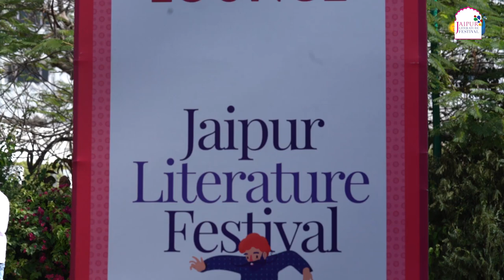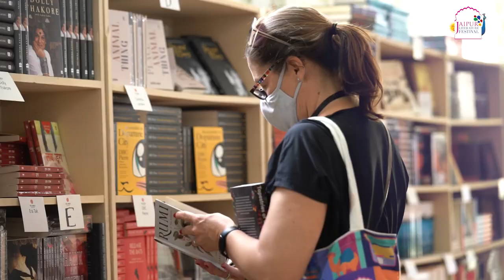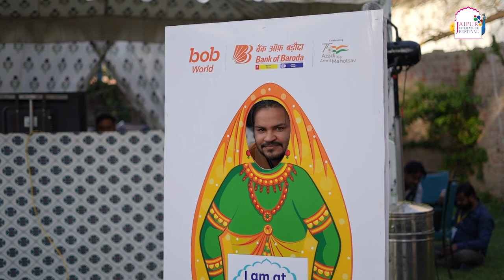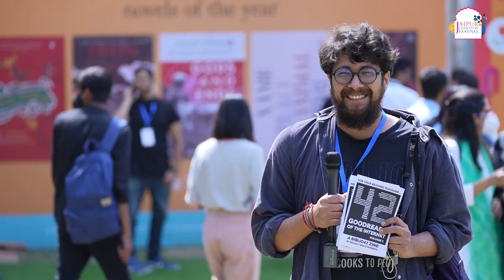Jaipur Literature Festival 2022 After Film